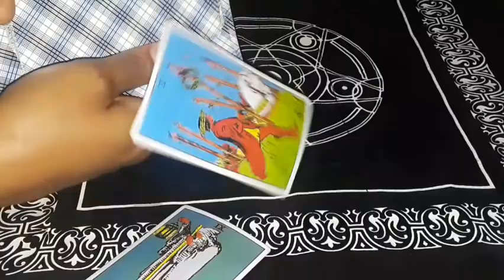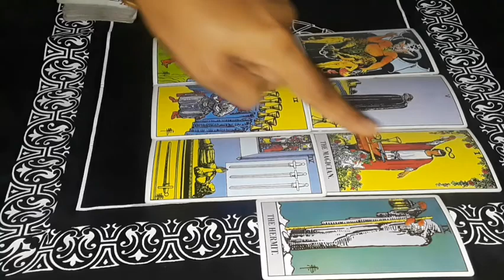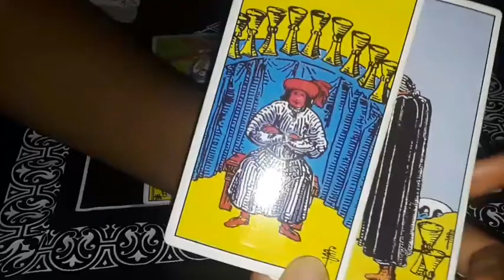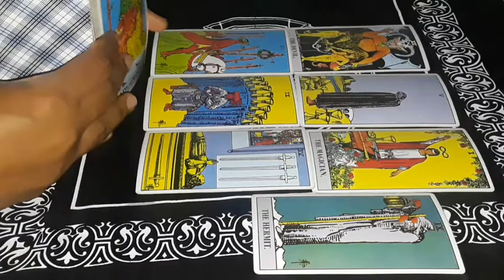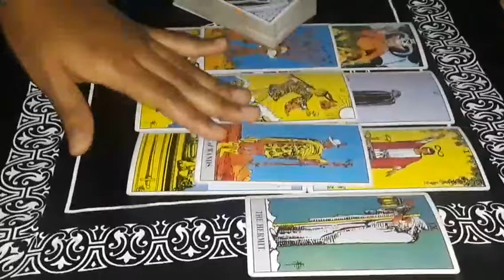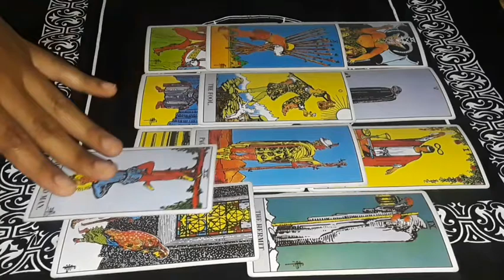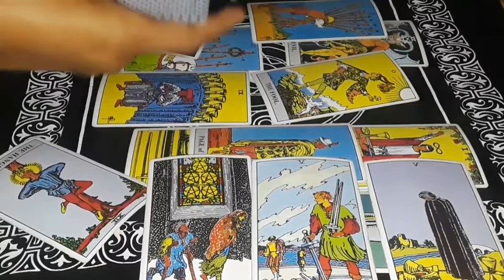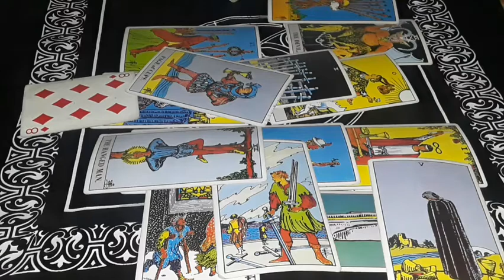Cancer New Beginnings and Happiness For You